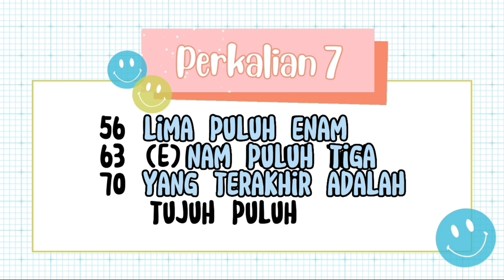Belajar Perkalian 7 Melalui Lagu | Lagu Perkalian 7 Mudah Dihafal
Assalamualaikum, halo kawan-kawan setia Digi Dgrey!
Apa kabarnya? Semoga selalu sehat yaaa

Kali ini kami akan membagikan lagu perkalian 7 yang mudah untuk dihafalkan. Semoga bermanfaat ya... Selamat mencoba!